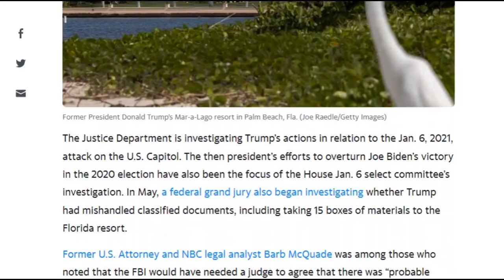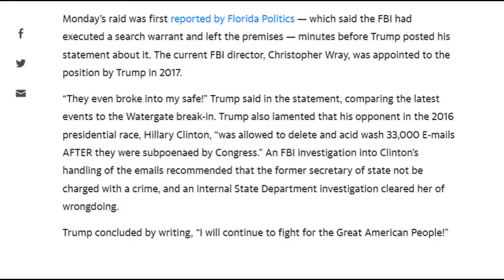FBI Lục Soát Nhà Của Ông Donald Trump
Vào ngày 8/8/2022 FBI đả lục soát nhà ông Trump ở FL khi ông ta đang ở tiểu ban New Jersey. Khi rời Nhà Trắng ông ta đả mang theo 15 thùng chứa hồ sơ quan trọng .họ muốn xét ông Trump còn giử gì nửa không?
Ông Trump quá tức giận!